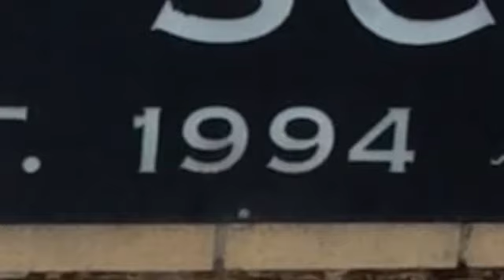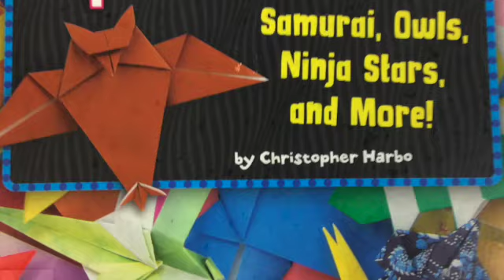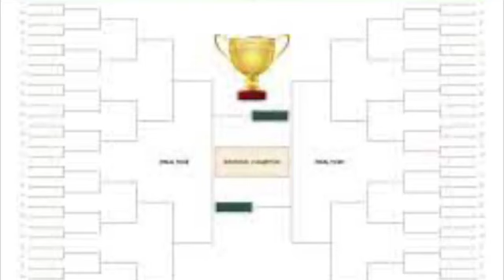Bulldog Monday Week 8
information and entertainment content developed by video production class at Adam Stephens MS